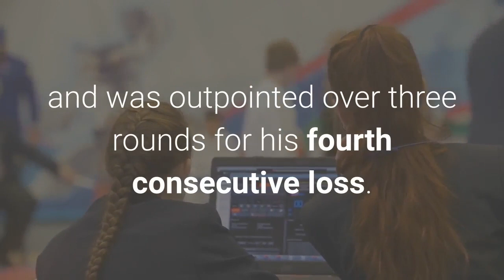UFC Vegas 11 live blog Donald Cerrone vs. Niko Price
This is the UFC Vegas 11 live blog for Donald Cerrone vs. Niko Price, the welterweight co-headliner for Saturday’s fight card at UFC APEX in Las Vegas. Cerrone, who’s tied with Jim Miller for most octagon appearances and a record-holder in several categories, is at a serious career crossroads. Although he’s fought nothing but the best in the octagon, his busy schedule has begun to show in his octagon performances. After a quick blowout loss to former two-division champ Conor McGregor, he attempted to rebound against ex-champ Anthony Pettis and was outpointed over three rounds for his fourth consecutive loss. UFC President Dana White has said indicated a fifth setback could bring an end to Cerrone’s octagon run. Standing across from him is a fighter guaranteed to bring an exciting fight, win or lose. Price has never been to the judges’ scorecards in 11 octagon bouts, and he’s bounced between wins and losses in his past six. Most recently, he was stopped by Vicente Luque. Check out the UFC Vegas 11 live blog below.